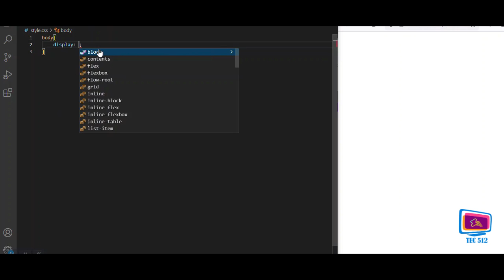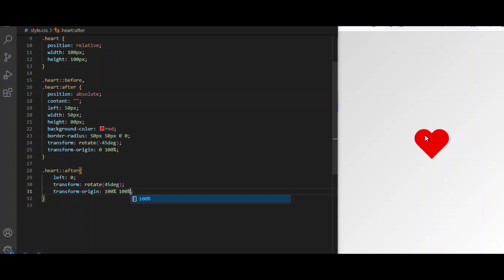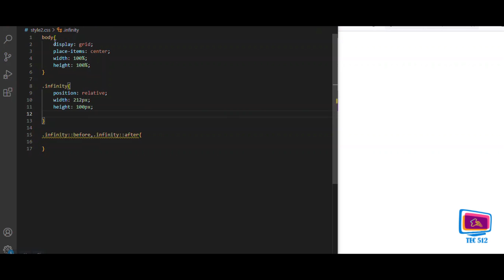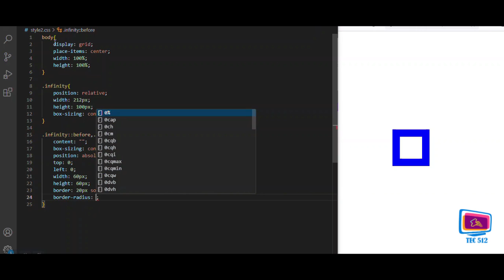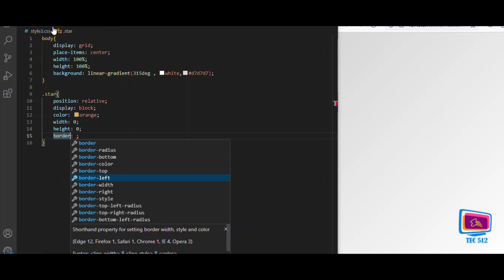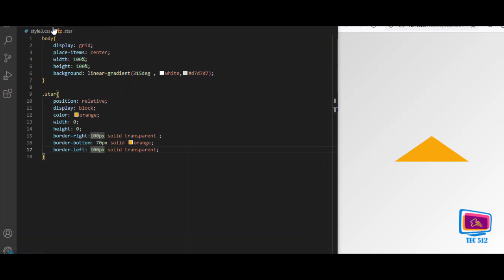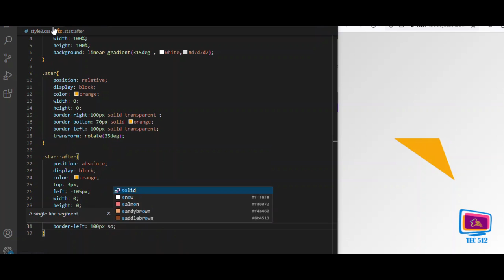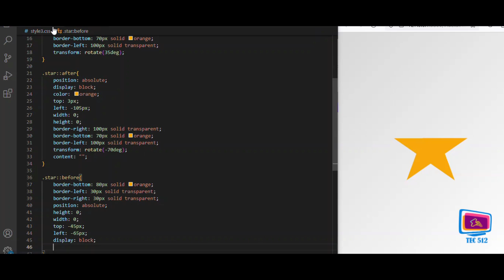Create 3 Shapes with CSS|CSS tutorial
In this video, let's implement 3 simple shapes with only CSS. Infinity, heart and star are the 3 shapes that we will see in this video.  We hope you like it